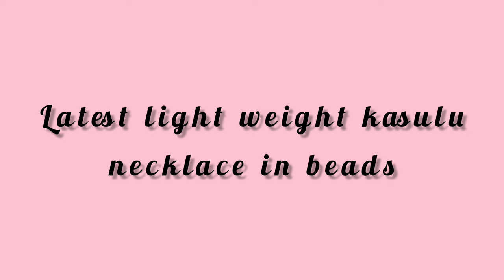light weight kasulu necklace in beads with Wt. 2 grms // gold kasulu necklace designs collections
hello friends,
today's vedio is about light weight gold kasulu necklace in beads with Wt. 2 grms. starting

 lakshmi jewellers
khairthabad
Hyderabad